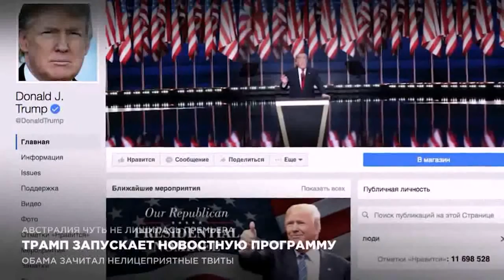Трамп запускает новостную программу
Дональд Трамп запускает новостную программу на Facebook